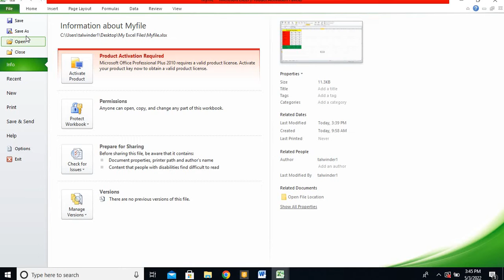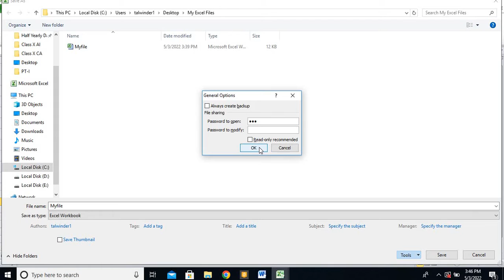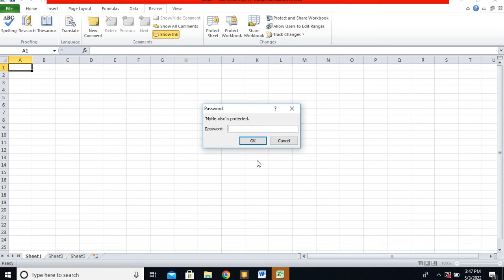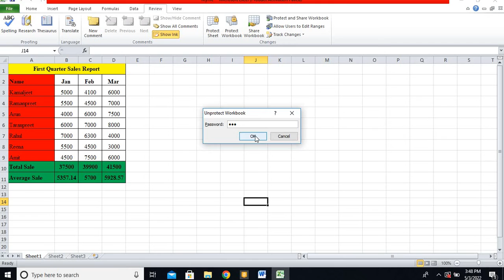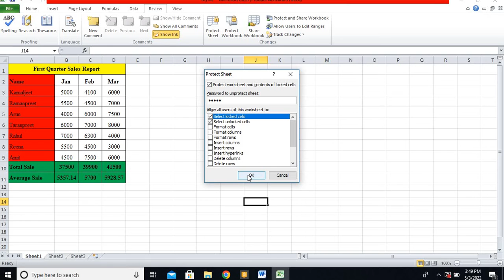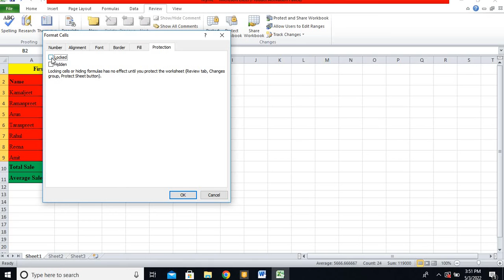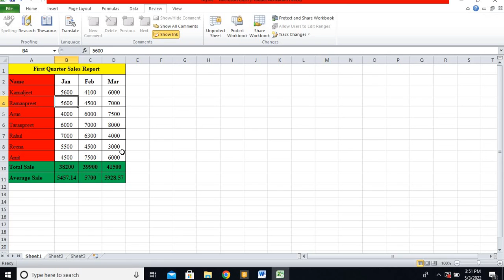How to do Protection in MS Excel Explained in Punjabi